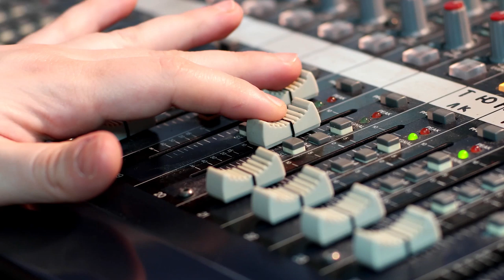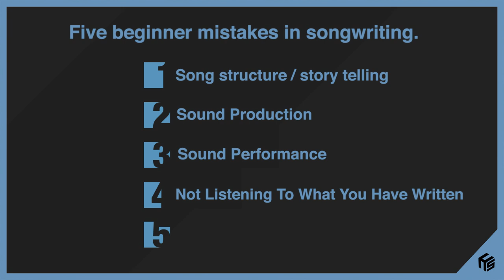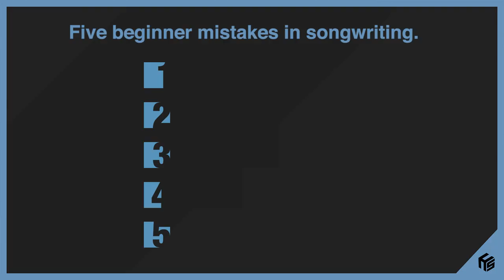5 Songwriting Things You Are Doing Wrong